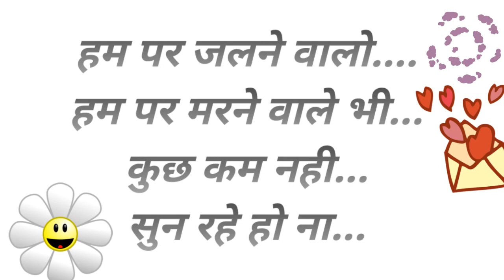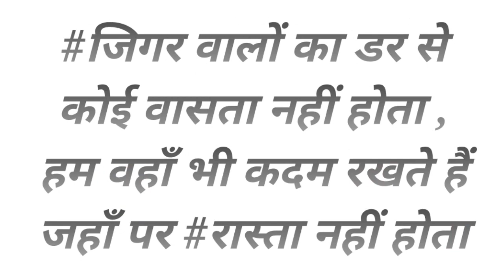Kadak Dialogue Status || Kadak Dialogues in Hindi